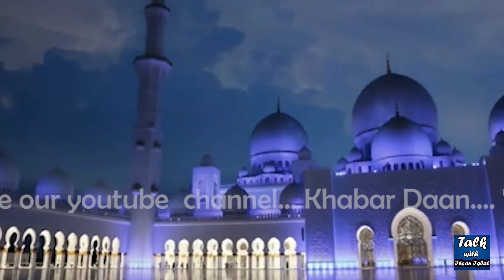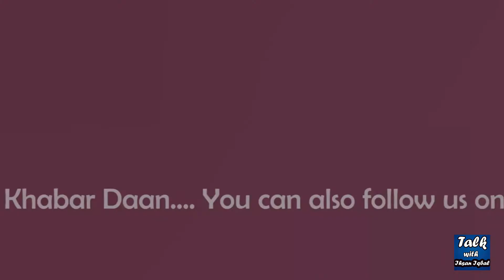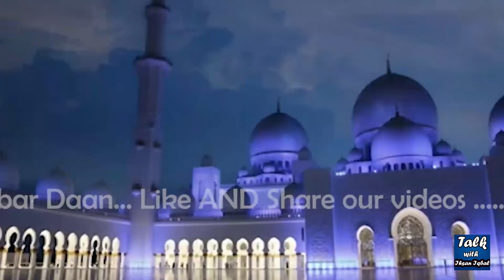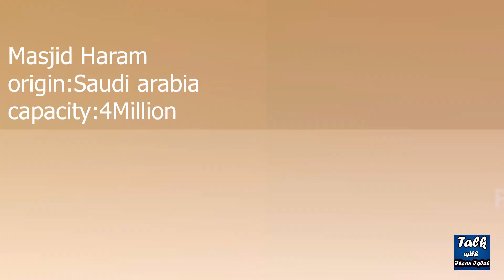10 Most Biggest Mosque in the World || Top best and beautiful mosque ||top trend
10 Most  Biggest Mosque in the World || Top best and beautiful mosque ||top trend
In this video we are going to share the information about the top 10 most biggest mosques of the world there origin and there capacity ,structure watch this till end also like and subscribe our channel thank you so much